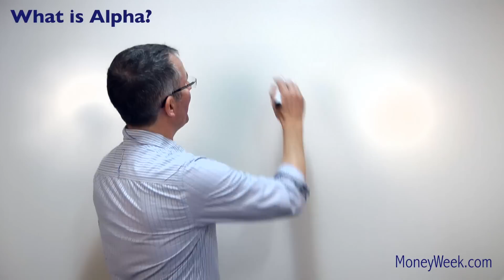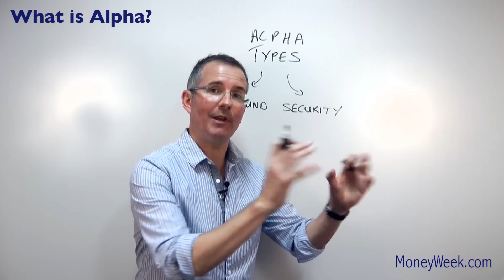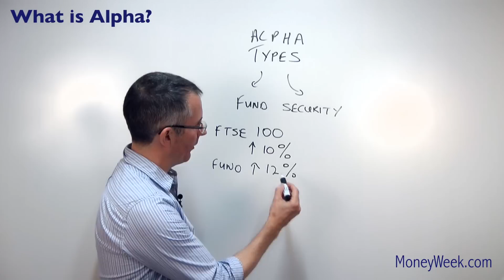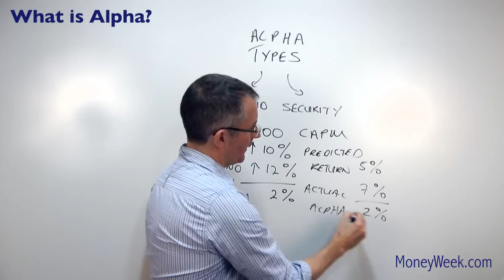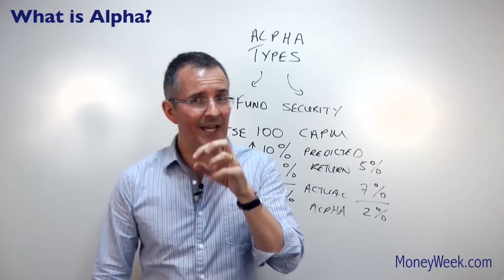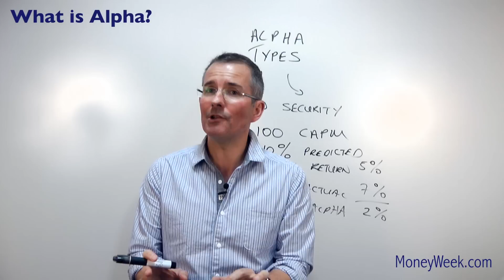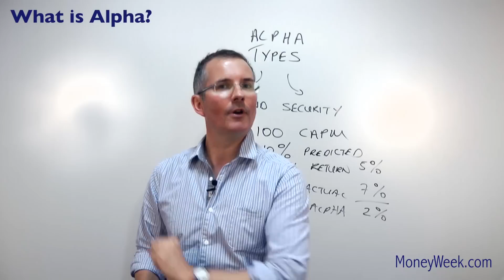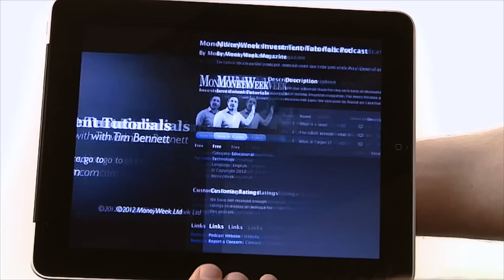What is Alpha? - MoneyWeek Investment Tutorials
Fund managers claim to have it. Performance fees are often based on it. But what is alpha, and does it really exist? Tim Bennett explains.